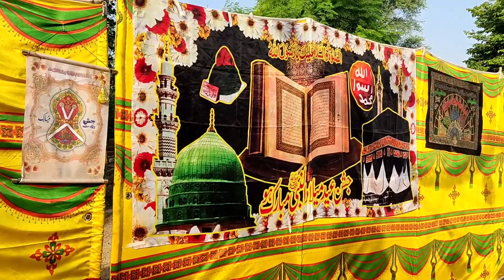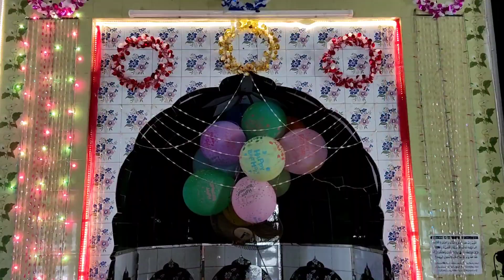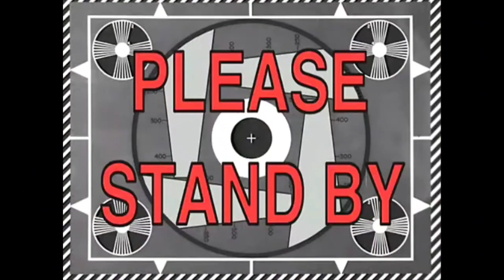Eid Milad UN Nabi (SAW) ❤️❤️❤️❤️Gurah kanjal jaloos❤️❤️❤️❤️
Eid Milad
Eid Milad UN Nabi (SAW)
Gurah kanjal Eid Milad jaloos